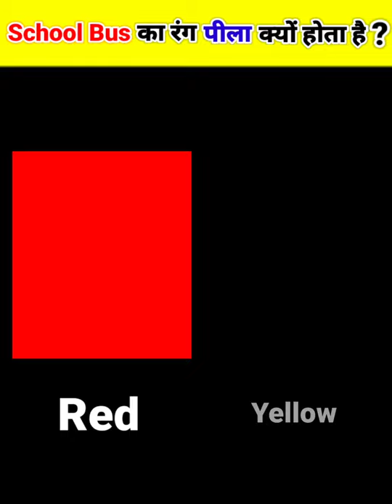School Bus का रंग पीला क्यों होता है ? | Amazing Facts | Facts in Hindi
There is lots of hardwork behind it, I think you know it's better ❤️